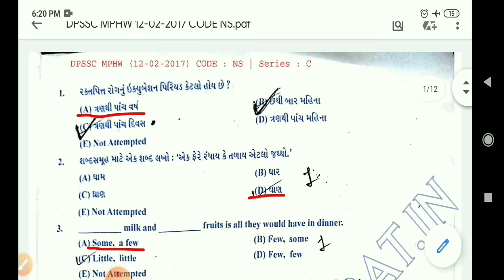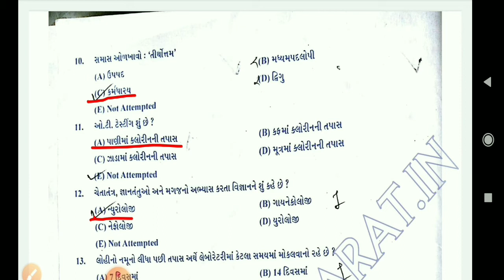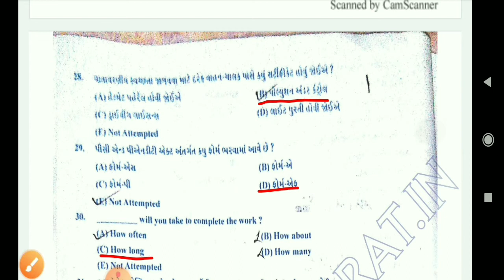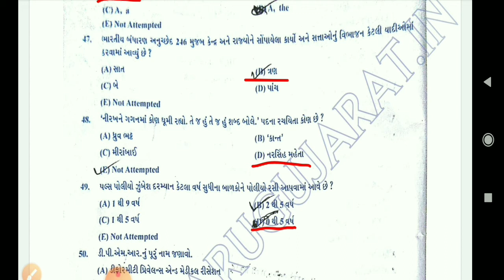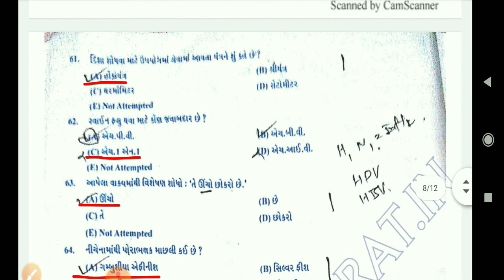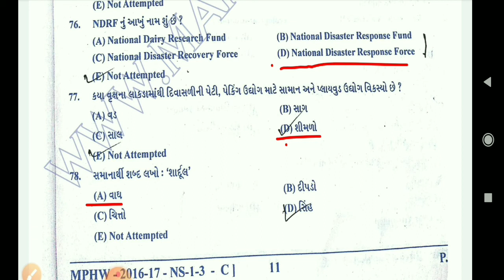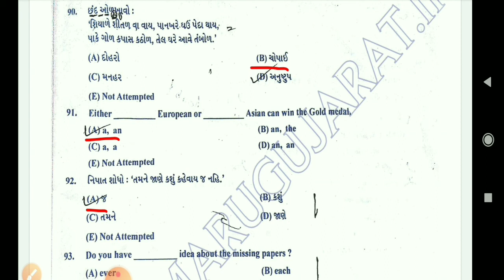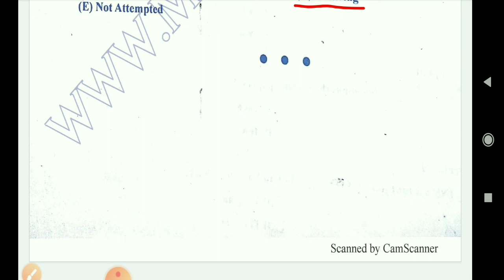MPHW Quation Paper | MPHW Paper solution Gujarat | MPHW Course detail part-4